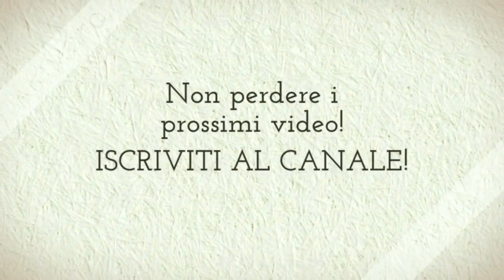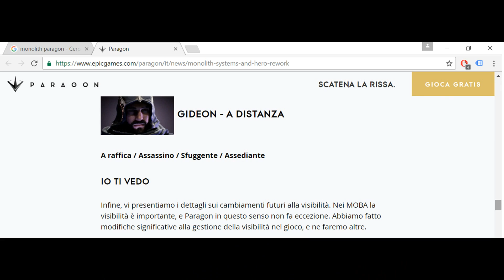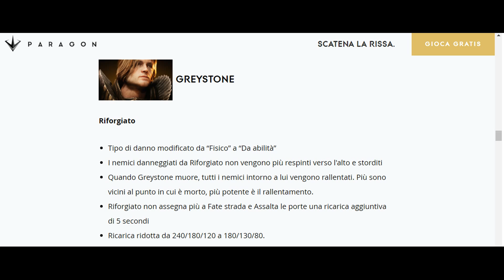ECCO COME MONOLITH STRAVOLGE TUTTO! - Paragon News ITA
☟☟☟☟☟☟☟☟☟ SCOPRI DI PIU'!! ☟☟☟☟☟☟☟☟☟

☞ Supporta il canale con una donazione!
La tua donazione mi permetterà di potenziare i pochi strumenti in mio possesso per la creazione dei video o di pubblicizzare il canale su YouTube, il tuo contributo è importantissimo per aiutarmi a crescere e migliorare, o magari puoi semplicemente... offrirmi una birra! ツ